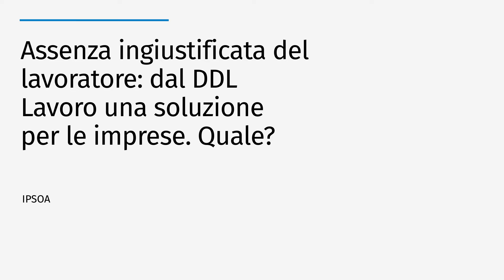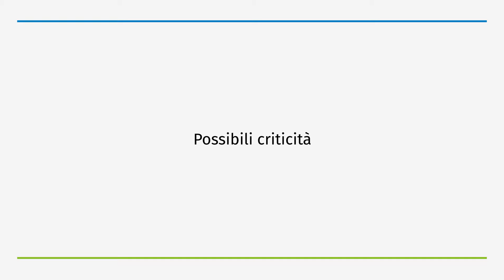Assenza ingiustificata del lavoratore: dal DDL Lavoro una soluzione per le imprese. Quale?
L’assenza ingiustificata del lavoratore potrà trasformarsi in dimissioni per fatti concludenti. E’ quanto previsto dal DDL Lavoro per porre rimedio all’utilizzo distorto da parte di alcuni lavoratori del diritto al ticket licenziamento e alla NASpI. Come funziona la nuova procedura? In pratica, qualora il lavoratore si assenti oltre una determinata tempistica, senza avere alcuna giustificazione, il datore di lavoro può ritenere tale comportamento come una assenza imputabile ad una sua volontà di recedere dal rapporto di lavoro in essere senza costi aggiuntivi. Spetterà al lavoratore l’onere di provare che l’assenza non sia da considerare volontaria ma dovuta a forza maggiore o a colpa del datore di lavoro. Quali potrebbero essere gli impatti sul contenzioso tra le parti?

00:00 Introduzione
00:22 Assenza ingiustificata del lavoratore: dal DDL Lavoro una soluzione per le imprese. Quale?
02:12 Come funziona la nuova procedura
03:55 L’onere della prova passa al lavoratore
04:31 Possibili criticità